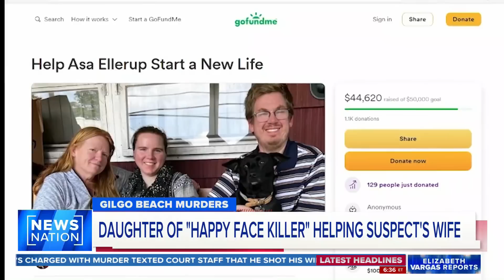Lawyer: Gilgo Beach suspect’s estranged wife has cancer | Elizabeth Vargas Reports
Attorneys for the family of accused Gilgo Beach serial killer Rex Heuermann announced their intent to file a claim against investigators. According to the attorney representing Heuermann’s wife, Asa Ellerup, in addition to needing money to repair damages to the home, Ellerup is suffering from cancer and will lose her health insurance because it was provided through her husband’s job. NewsNation national correspondent Sloane Glass reports on the new developments.